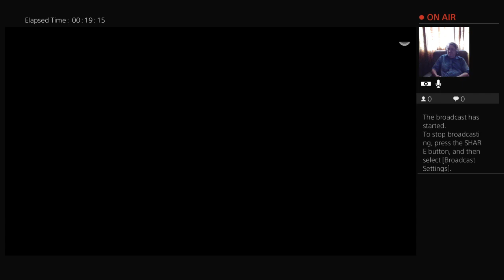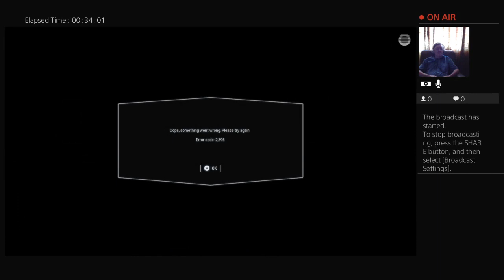BossTweed02's Live PS4 Broadcast